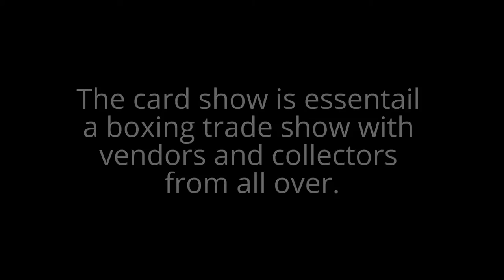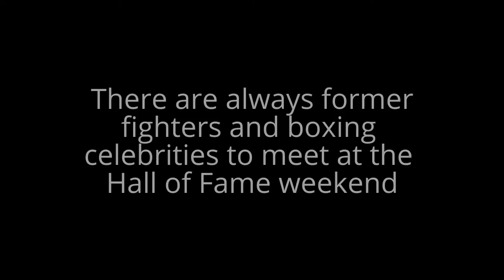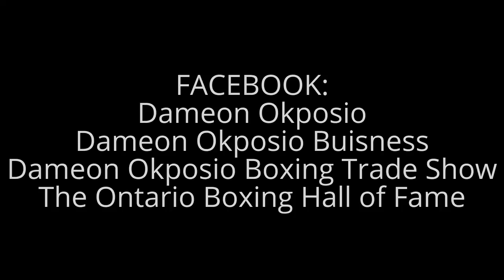DO Boxing Show - Episode 154 – Card Show at the International Boxing Hall of Fame weekend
The card show which took place on Saturday, June 11, 2016, at the International Boxing Hall of Fame weekend in Canastota, New York, is like a large boxing Trade Show with collectors and vendors from all over taking part.